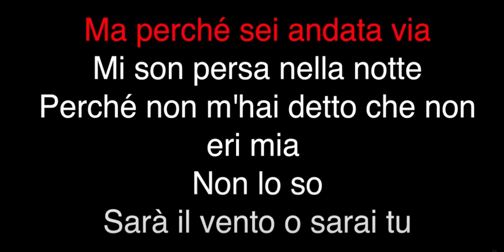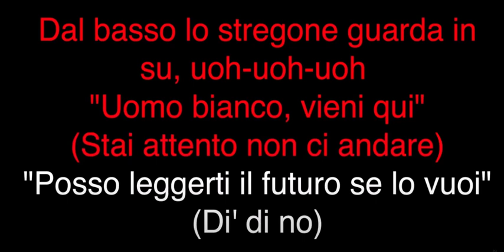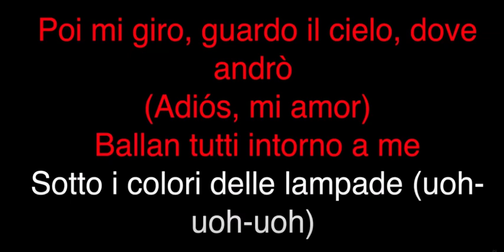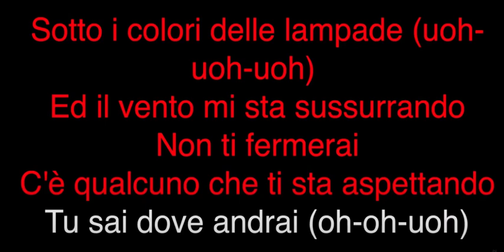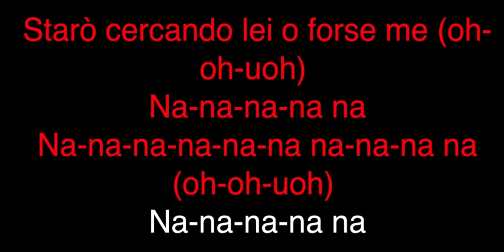883 max pezzali - nord sud ovest est - (karaoke) con seconda voce